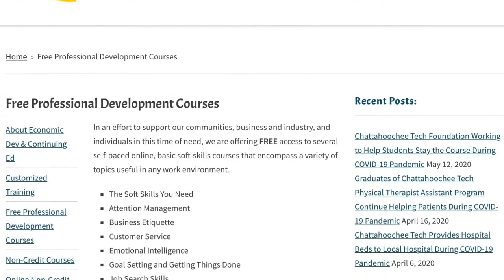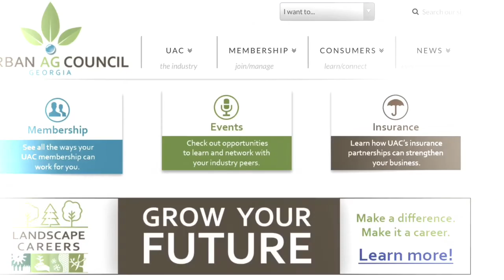UAC Short Takes - Chattahoochee Technical College